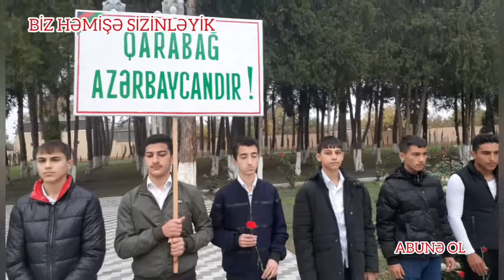Ağcabədidə Şəhidlər xiyabanında zəfər günü qeyd olundu